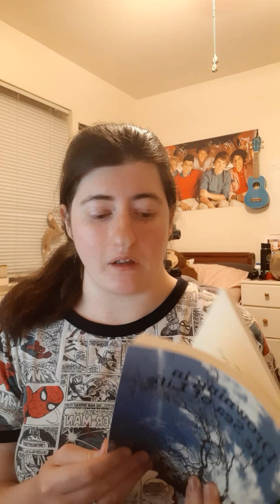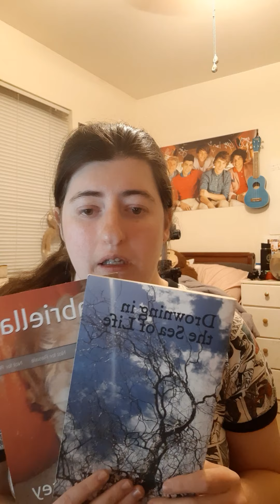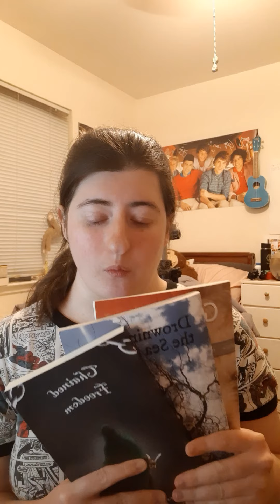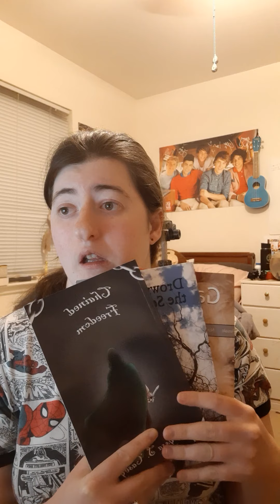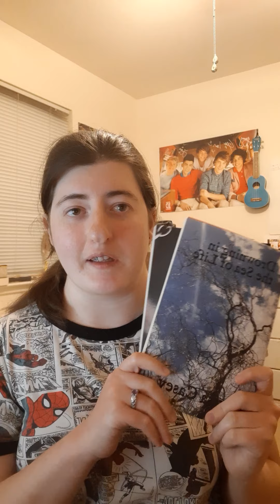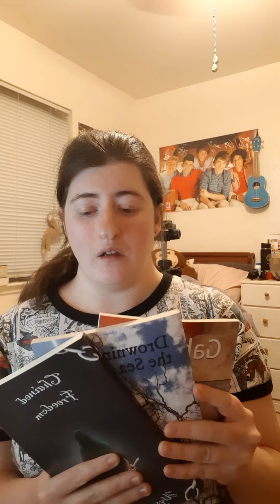Writing: My New Poetry Collection is coming out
It's called Dear Mr. Midnight, and you can find it under my full name Alyssa S. Casey!! I love you all and hope you are doing well! :)